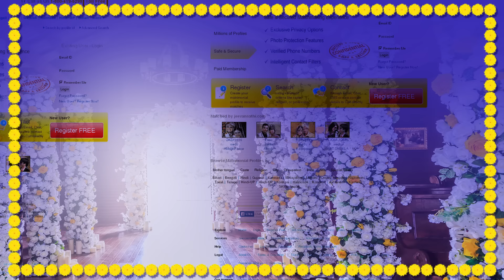Marriage Matrimony || Ft.Archana || @AraathiOfficial || Tamada Media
Priyanka Robo Shankar

Ravi Elumalai
V. G. Prasanth

Script:
Ranjith Kumar

Assistant Director:
Avinash K Raja